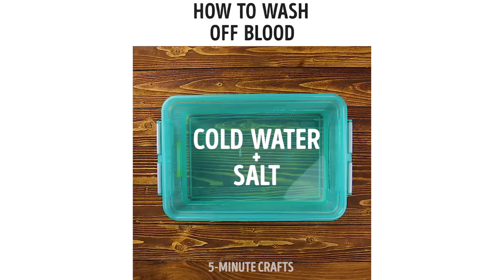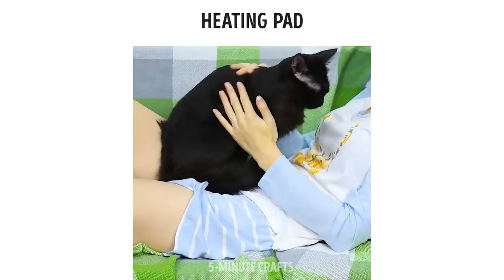32 AWESOMELY COOL HACKS YOU HAVE TO TRY ASAP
HACKS FOR EVERY DAY

Did you know about the cool ways that can help you fold your clothes within a few seconds? Now you do! ; )

Let me give you heads up on this one. These hacks are not for everybody. They're a lot fun though if you dare to try them! ;)
If you have couple of dirty greasy frying pans in your kitchen. They're so greasy you can't use your own hands. Well, no problem! Use a drill instead.

Take a binder, screw a nail in it, put a kitchen sponge in the binder, screw the nail part into a drill. Here we go your cleaning tool is ready to work!

Another nasty task is to clean a toilet. But somebody has to do it, right? Why not make this allegedly the hardest part of the chores one of the most fun ones?! I see no reason!

Simply grab your drill, put a bottle brush in, pour some Cola in, сlean the toilet with the drill and flush.

If you've been struggling with cleaning a greasy oven, just use some vinegar!

TIMESTAMPS:

0:47 Incredible folding ideas
4:30 Take care of your feet
8:18 How to wash off blood